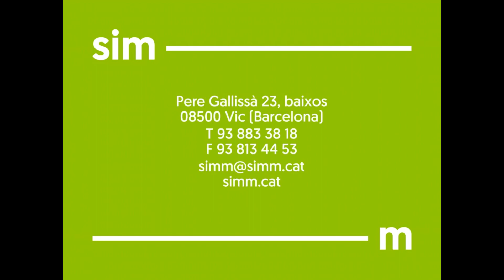Ref. 2344 Dúplex en venda – Zona Centre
Dúplex de 88m2 nou per estrenar en una finca totalment rehabilitada amb molt encant, conservant els elements originals com la volta catalana, bigues i sostres de fusta, parets de la pedra original de l’edifici i elements integrats que donen un aire modern com l’escala de vidre i sostre de formigó vist i a l’hora càlid, únic i amb un encant especial. Disposa de 2 habitacions (una dobre i una individual), bany complet, cuina de disseny i menjador sala d’estar, amb ascensor directa a la vivenda donant aquesta privadesa.